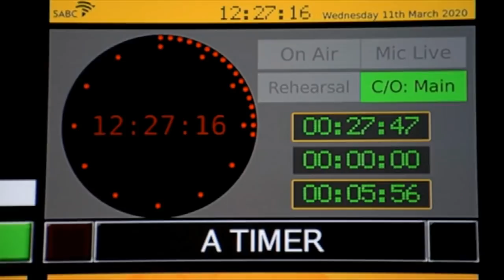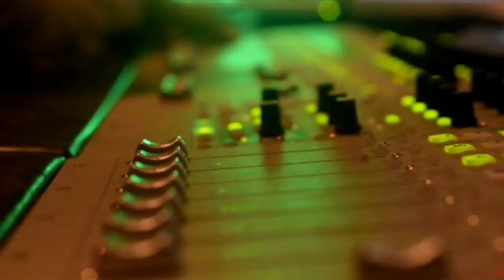Stories Untold | Nicola Rossouw, 25 April 2020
Nicola Rossouw is a multiple championship winner in pool table sport. Having made such a sterling record for herself in Cue Sport, Nicola’s life took a rough detour at the age of 11 as she found herself stewing in drugs and crime.